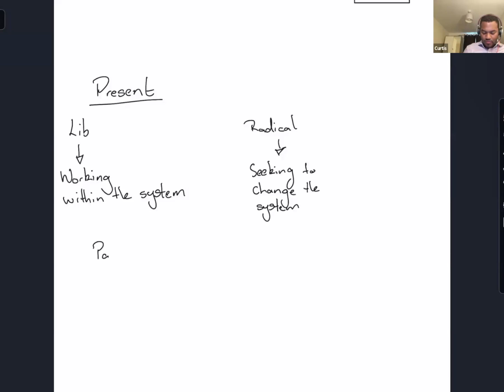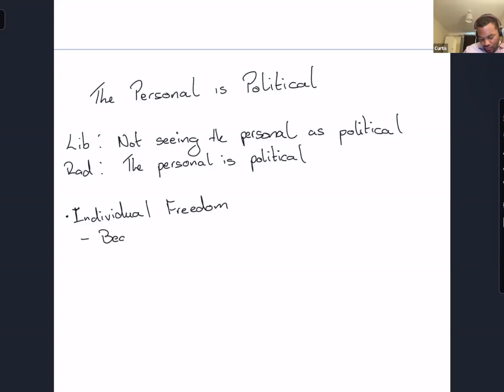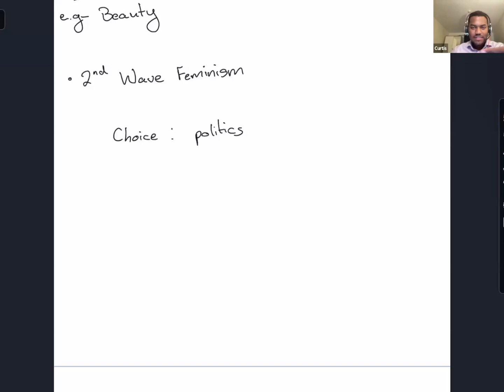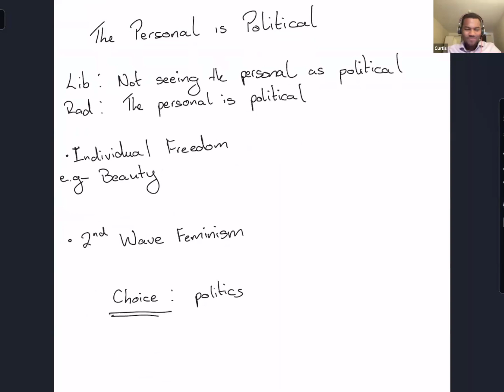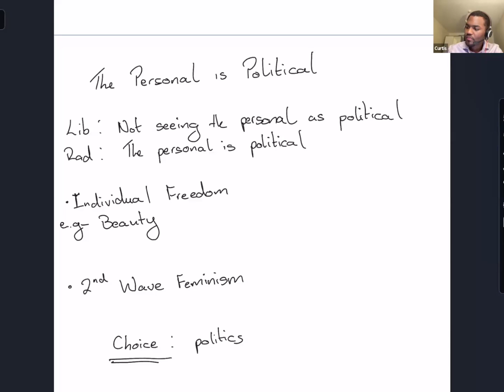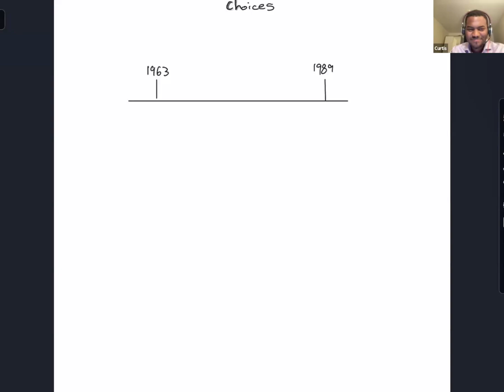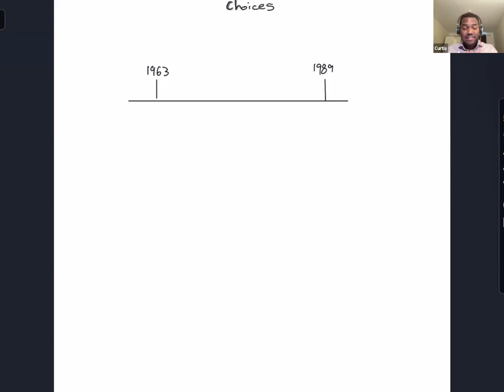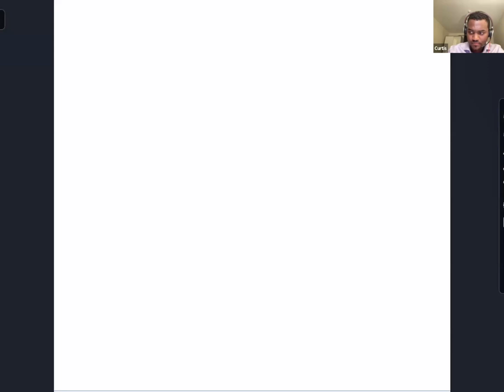Liberation Through Integration? - Part 4 | Curtis Robinson